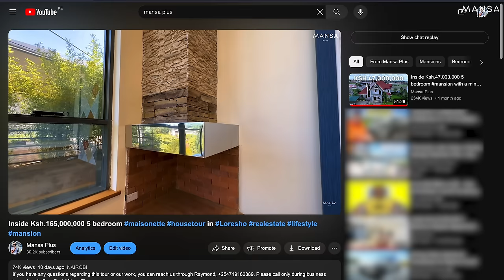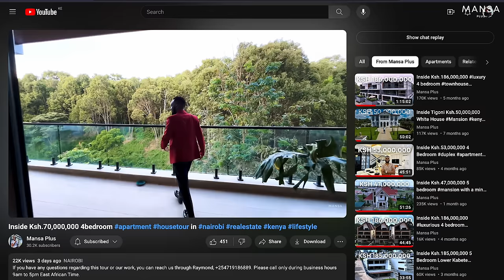Inside Ksh.99,000,000 5 bedroom mansion housetour in karen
Please call only during business hours 9am to 5pm East African Time.

Timecode
00:00 Intro
02:03 Foyer
02:40 Powder Room
03:04 Bridge Area
03:50 Living Lounge
05:19 Outdoor Living Space
06:50 Outdoor Dining Area
07:35 Dining Area
08:46 Kitchen Space
10:17 Laundry space
11:05 Staff quarters
12:09 Grounds
12:34 Guest Bedroom
13:23 Stair case
14:40 Upstairs Bedroom 1
16:42 Family Room
18:12 Bedroom 2
21:10 Bedroom 3 / Office space
22:30 Primary Bedroom￼
30:10 Outro